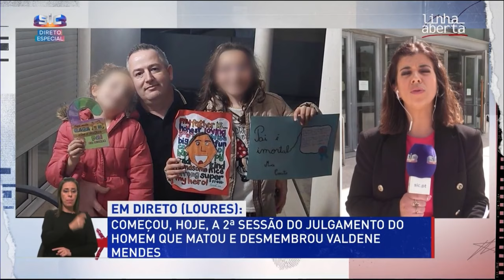Ex-mulher de Valdene Mendes faz revelações sobre homicida | Linha Aberta Com Hernâni Carvalho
Emocionada, a ex-mulher do homem que foi desmembrado e decapitado fez revelações durante julgamento.